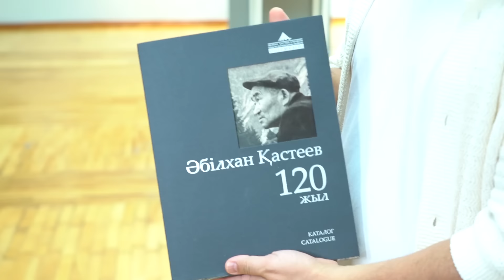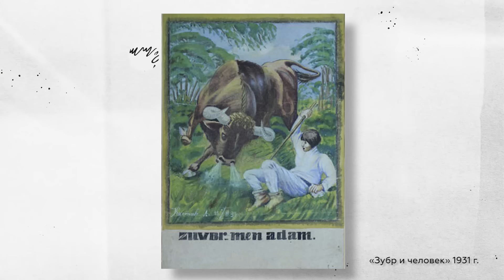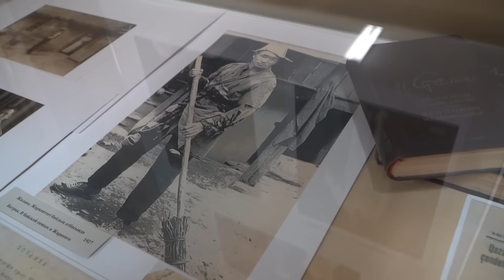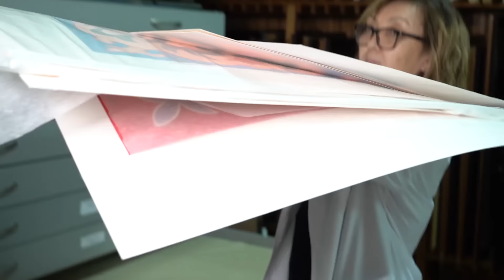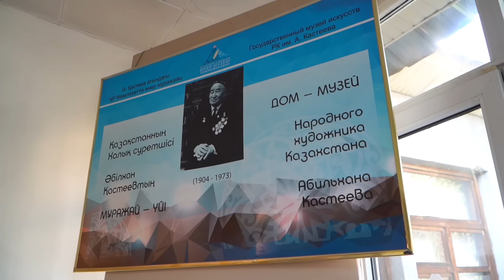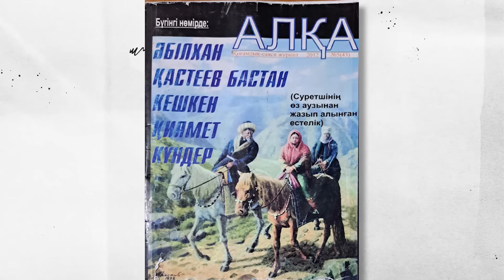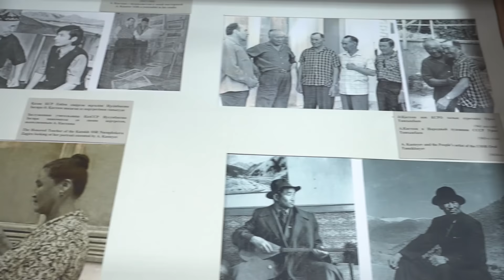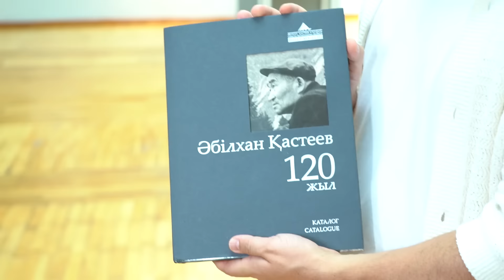АБЫЛХАН КАСТЕЕВ: Голодомор, год в китайском лагере, работа с властью или вопреки?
Обновлённая коллекция произведений музея им. А. Кастеева на The Frame к 120‑летию мастера

Выпуск создан при поддержке компании Samsung Electronics Central Eurasia и Государственного музея искусств имени Абылхана Кастеева Республики Казахстан.
Благодарим за оказанную помощь.

0:00 Тизер
1:23 О герое сегодняшнего выпуска
2:35 В доме Абылхана Кастеева
4:45 «Он был без образования»
6:28 О парадоксе Кастеева
9:44 Обучение через переводчиков
12:56 «Невеста ему отказала»
13:57 Қастеев расымен тұнғыш суретші ме?
15:56 «Пришла в семью в 14 лет» - о супруге Сақыш
20:21 Какой у нее был характер?
22:47 Әйел теңсіздігі тақырыбы
24:56 Как развивается музей Кастеева?
29:38 Как работала система госзаказа?
32:20 Сколько картин написал Кастеев?
34:08 Сколько стоят работы Кастеева?
36:06 ЭКСКЛЮЗИВ: Мы в депозитарии музея!
43:30 Почему долго не было своего жилья?
46:35 Кунаев помогал Кастееву?
48:38 Как Кастеев попал в китайский трудовой лагерь?
52:26 Запретные темы - портрет Кенесары
55:05 Он был невыездным?
56:42 Исторические неточности и «Медео»
59:42 Деколонизационные процессы и отмена героев
1:02:37 Каталог к 120-летию Кастеева
1:05:57 Как Кастеев сохранил человечность?
1:07:02 О трагической смерти сыновей
1:09:01 О характере Абылхана Кастеева
1:11:18 История о старшем сыне Кастеева
1:14:41 КОНКУРС: Пойдем с нами в музей!
1:15:46 В чем секрет Кастеева?